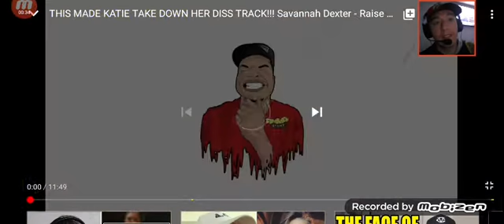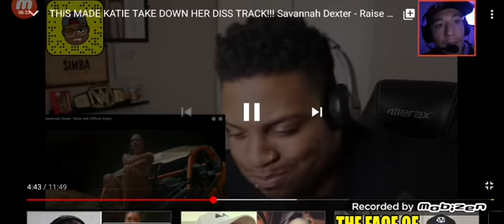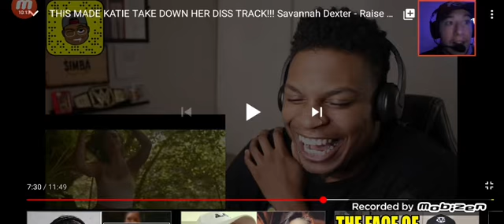Reacting to simbatv reacts to Savannah Dexter diss track